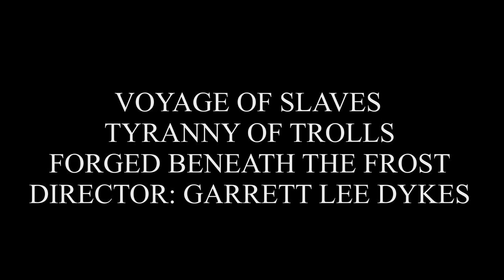Voyage of Slaves - "Tyranny of Trolls" Official Guitar Play-Thru Video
Official Guitar Play-Thru video for "Tyranny of Trolls" from 'Forged Beneath the Frost'

Directed and Edited by Garrett Dykes

Lyrics:

A feast upon the dead
Meat scraped from skull
Cleaned carcasses scattered
The battlefield of bones
Towering over mere mortals, the vile breed
Swing true to defend our sanctuary
Forged beneath the frost
Eternal enslavement
As it picks flesh from nail
Gazing upon you threefold
A herd of head hunters
Soils soaked in blood
Death and destruction descends on thee
Forces drawn forth towards victory

The scum will bow before us
Servants shall know their place
So foolish to revolt
Wrathful hands decide your fate
AAAAAAAAAAAOOOOOWWWWWWWWW
This is an age of rising
Our numbers overwhelm you
As hordes trample your fortress
Impending days of reckoning
Spell doomed for years of tyranny
Towers blaze relentlessly
As I gouge your eyes from your face
Disgraced!
All empires overthrown
Monuments have become you graves
REDEMPTION!
No longer bound in shackles
Our clan reclaims its throne
Your defeat marks their rebirth
Of ancient legacies
And as the reaper claims you
Maggots thirst for your flesh
Mountains of corpses decay
Your dead are many, The rest count their days
And now the time has come
Ashes have lined the clouds
By endless fires from your temples
The embers light the skies
Defiance burns
For centuries to come
Your ruins lie beneath us
Your ancestors defiled